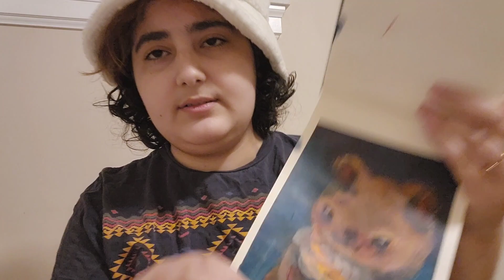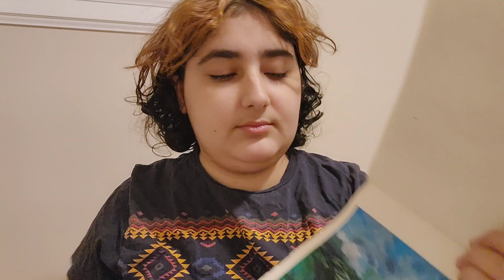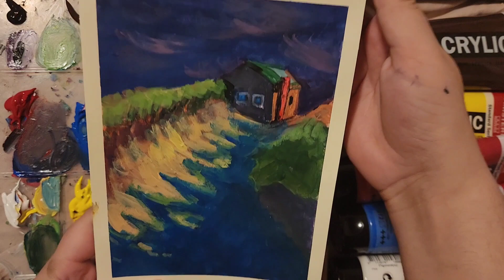Acrylic Paint With Me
Musician: @iksonmusichttps://